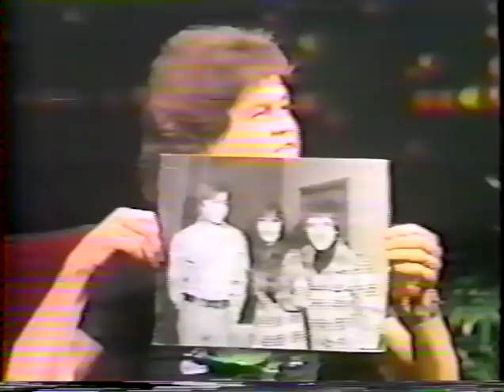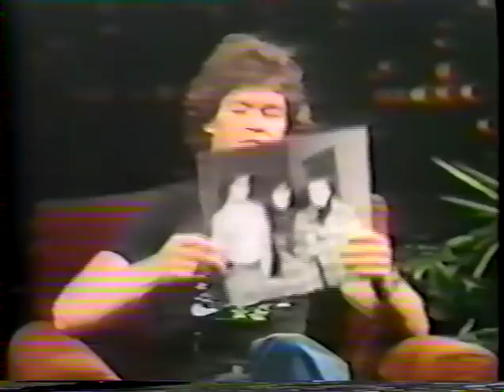Micky Dolenz & Davy Jones on Tomorrow with Tom Snyder